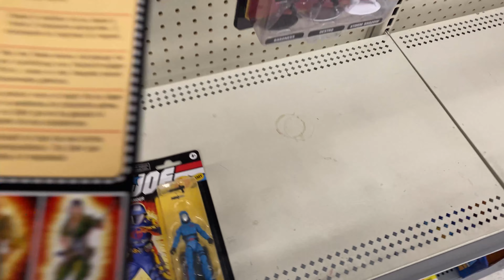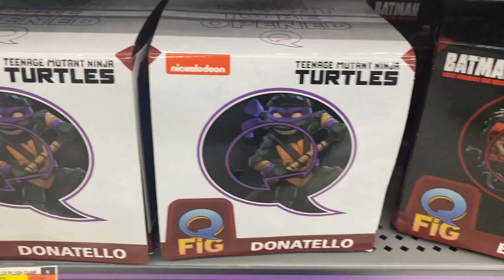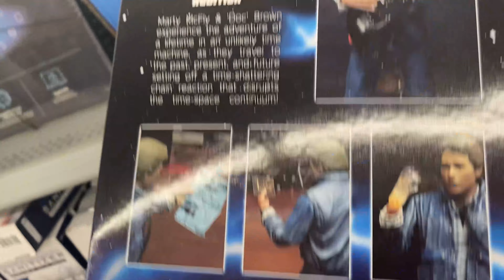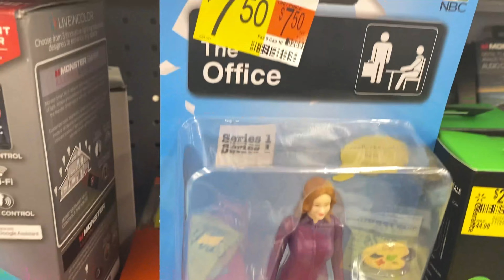Toy Hunt (Retro Joe)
Hey Mando's we are on the hunt for Joes and Cobra's. Today we stop at Walmart and Target and find some Hot Bounties. Let's Go Mando's